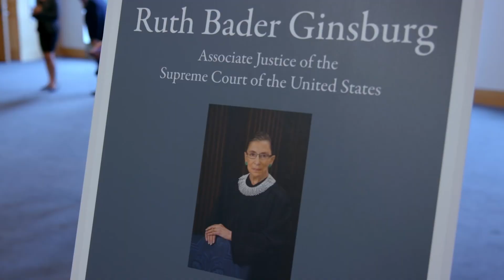RBG - Official Movie Review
RBG starring directed by Julie Cohen and Betsy West is reviewed by Christy Lemire, Matt Atchity and Alonso Duralde.

A look at the life and work of Justice Ruth Bader Ginsburg.